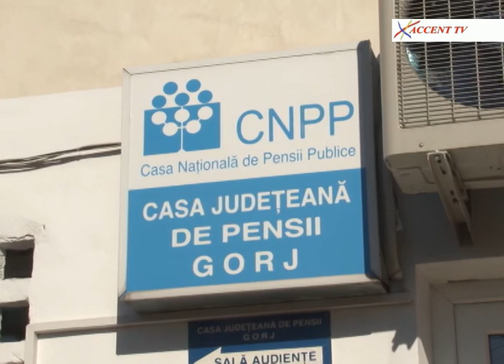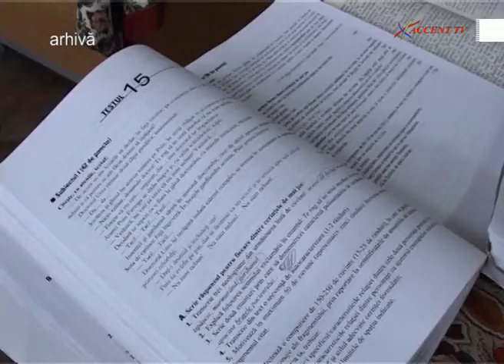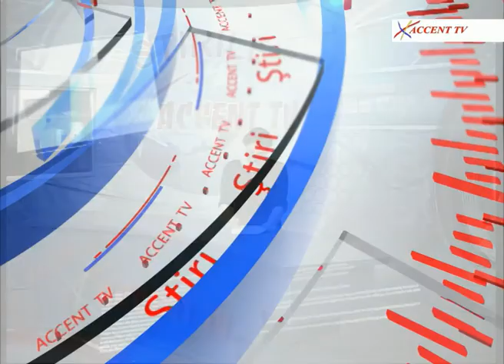Stirile Accent TV 28 martie 2017